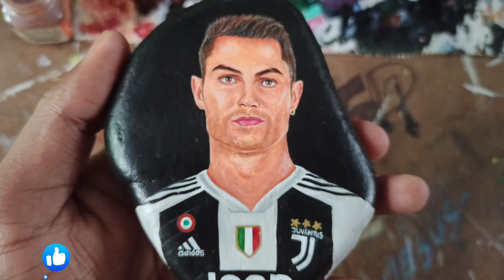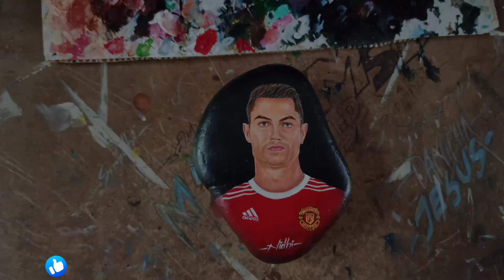Again Cristiano Ronaldo on Stone Art | Juventus vs Manchester | Dream Queen Stone Arts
Hey Everyone It's me -Nidhi-